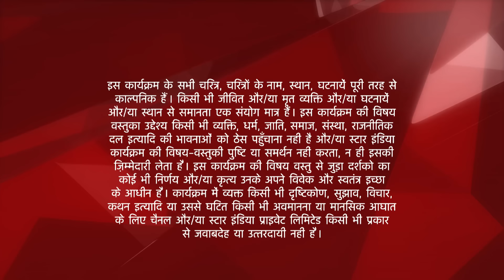इस प्यार को क्या नाम दूँ? | Akash Haldi Ceremony